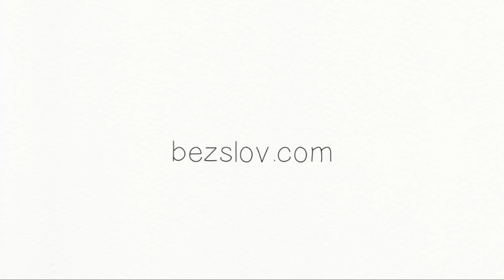ЭТО СЭКОНОМИТ ДЕНЬГИ НА ПРОДУКТЫ | Минимализм в питании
🌿МАРАФОН «Порядок в доме и РАСХЛАМЛЕНИЕ»

НОВЫЙ семидневный марафон, который поможет вам избавиться от ненужного, расхламить пространство вокруг себя, убраться в доме.. и главное БЕЗ НАПРЯГА навести порядок, который будет всегда!

Если Вы думаете, что минимализм в питании — это каша на воде, то вы заблуждаетесь. Минимализм в питании — это хорошо подобранный рацион, где акцент делается на качестве, а не количестве.

И когда говорят, что такое хорошее питание это дорого, то это ещё одно заблуждение. Если убрать из рациона все конфеты, печенья, булочки, перекусы, то экономия будет ощутимой.

А добавив интервальное голодание, то есть убрав один из приёмов пищи (завтрак или ужин), можно смело покупать хорошие продукты, ведь их количество сокращается.

Особенно в сезон, летом, можно покупать дёшево вкусные овощи, зелень, и заморозить ее, к примеру, так можно делать и с грибами.

И это очень экономит ваш бюджет. Ведь питаясь меньше, но качественнее вы вкладываете в своё Здоровье. В свою жизнь. Это же здорово.

И когда говорят «Жизнь одна, я не буду отказываться от сладкого». Это ваш выбор, и мы не против. Но только нужно понимать, что такой рацион не дешевле и к сожалению, не несёт пользы, никакой.

Слушайте свой организм, питайтесь сбалансированно 🌿